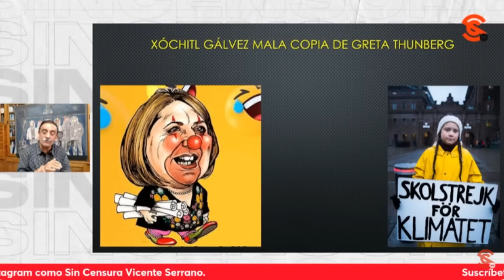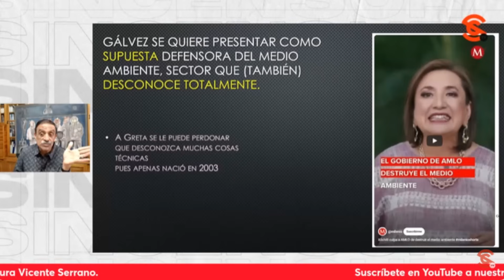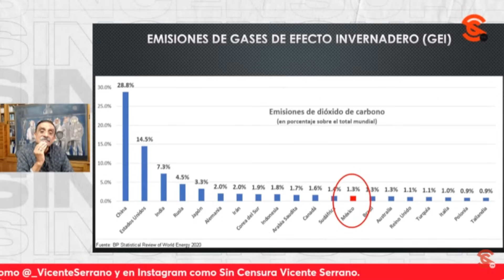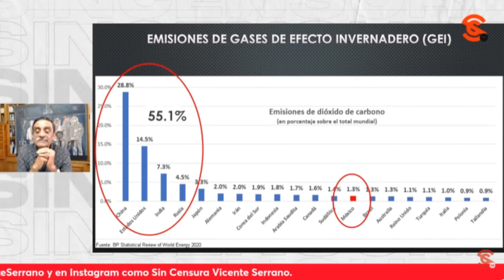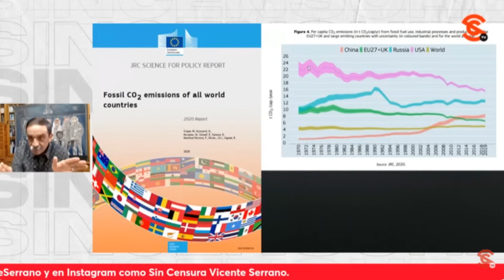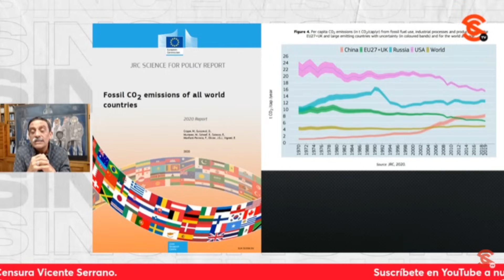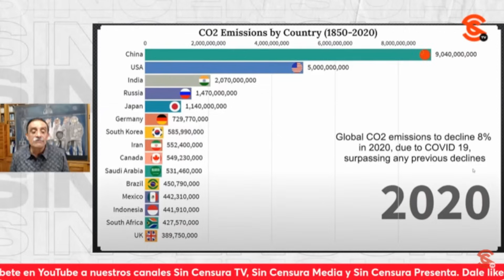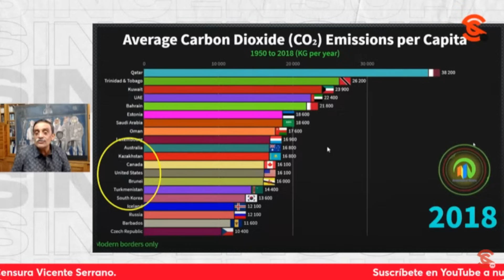ADEMÁS DE MITÓMANA, ¡XÓCHITL GÁLVEZ ES UNA IGNORANTE!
El Dr. Ángel Balderas habló sobre uno de los aspectos de los que Xóchitl Gálvez va a intentar agarrarse para hacer campaña, que es el cambio climático; el problema ¡es que ella no sabe nada de eso! Porque se la pasa despotricando contra empresas públicas (perdonando a las privadas). Además, no maneja ningún dato, por lo que, además de mitómana, es una ignorante.